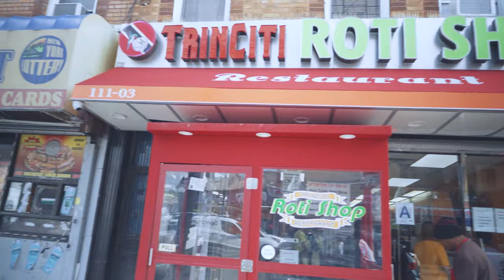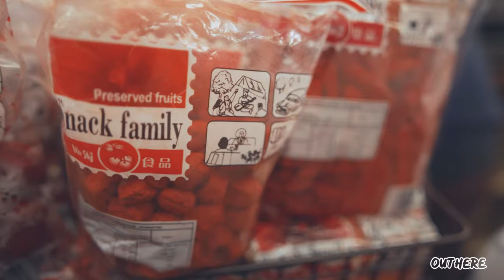Trying Doubles For The First Time At Trinciti Roti Shop In Queens, NY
"I always wonder how our local food tastes outside of Trinidad & Tobago. Part of the experience in enjoying a meal is to be surrounded by the culture its born out of. So I decided to satisfy my curiousity by visiting TrinCiti Roti Shop in Queens.

Located on Lefferts Blvd in Queens, TrinCiti offers a diverse array of some local favorites."